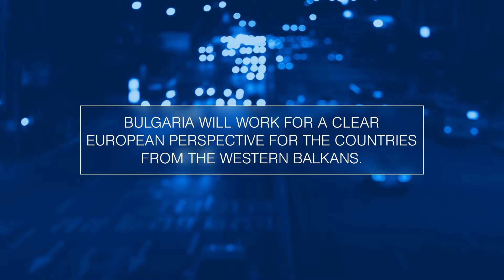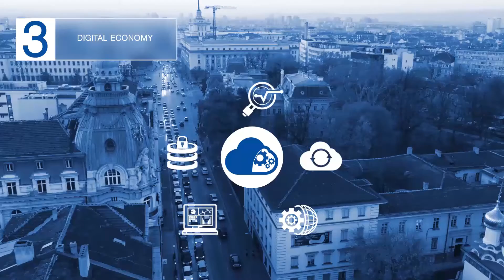Priorities of the Bulgarian Presidency of the Council of the EU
Bulgarian Presidency of the Council of the European Union (01/01/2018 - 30/06/2018):
Four key priorities in the agenda:
* The Future of Europe and the Young People – Economic Growth and Social Cohesion;
* European Perspective and Connectivity of the Western Balkans;
* Security and Stability in a Strong and United Europe;
* Digital Economy and Skills needed for the Future.